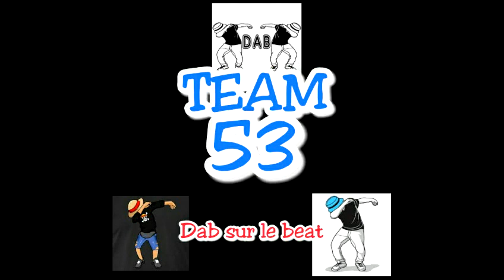TEAM 53 (Dab sur le beat)